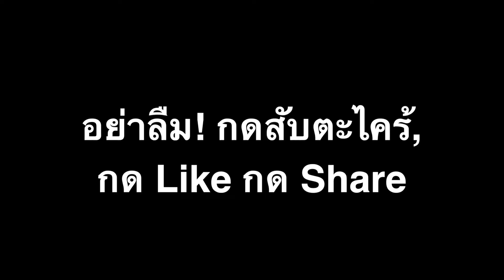ตั้งอานยังไง ให้ได้ระดับ? | Cycling VLOG ep.3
ตอบคำถามจากทางบ้าน เกี่ยวกับเรื่องการตั้งอานจักรยาน ให้ได้ระดับ